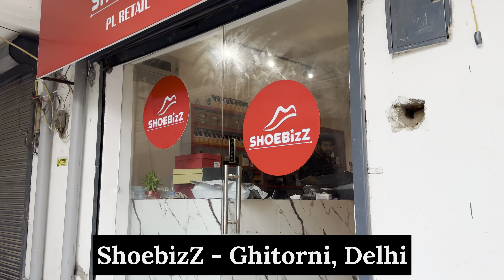Shoebizz is back |Leather shoes n sneakers | Unseen brands | Leather Branded shoes and Sneakers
Surplus shoes is back || Leather shoes n sneakers || Unseen brands || Starting from Rs 1000/- footwear

Shoebizz,
412/2 ,ground floor ,Ghitorni,
Ghitorni metro station pillar no 126,
Delhi -110030,

100% original branded shoes
leather shoes cheap price in mumbai
genuine leather shoes wholesale market in delhi
leather boots
leather shoes
boots
shoes
whites boot
leather
mens boots
wesco boots
best leather conditioner for boot
best work boots
leather boot care
handmade boots
Leather shoe haul
Surplus leather shoes review
Affordable leather shoes
Budget-friendly leather shoes
Surplus leather shoe collection
Best surplus leather shoes
Discounted leather shoes
Leather shoes under $50
Leather shoe deals
Surplus leather shoes for men/women
Leather shoe clearance sale
Stylish surplus leather shoes
Comfortable leather shoes
Leather shoes for work/casual/formal occasions
Vintage surplus leather shoes
Discount leather shoes
Surplus leather shoes for sale
Cheap leather shoes
Leather shoe deals
Surplus leather shoes online
Affordable leather shoes
Leather shoe clearance
Leather shoe outlet
Surplus leather boots
Leather shoe warehouse sale